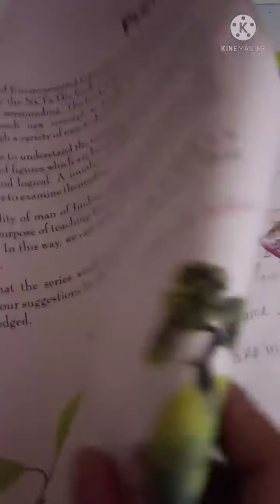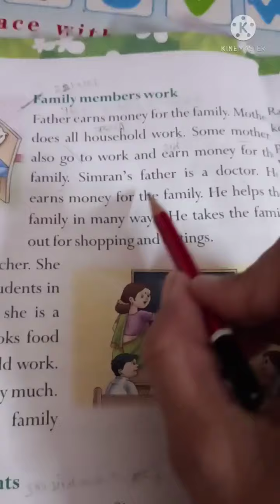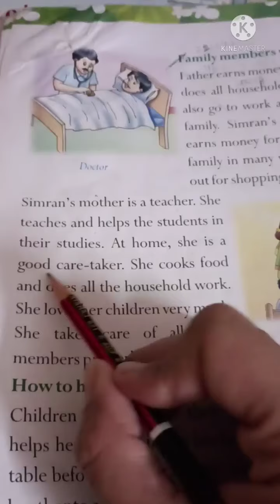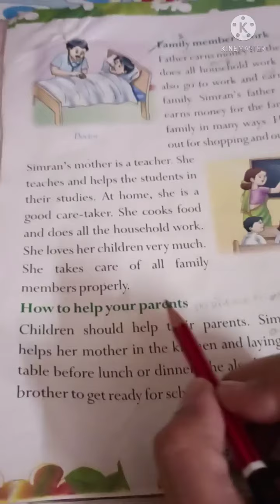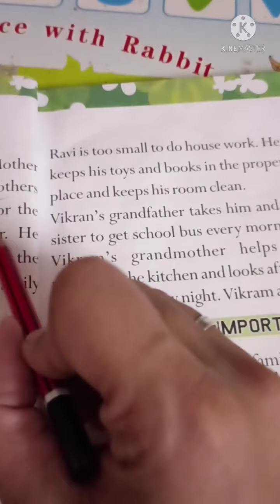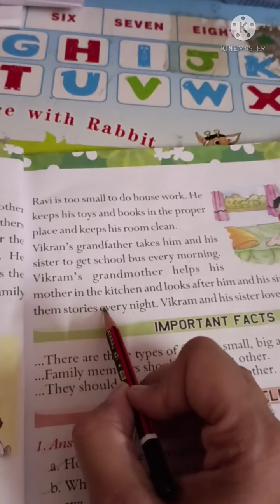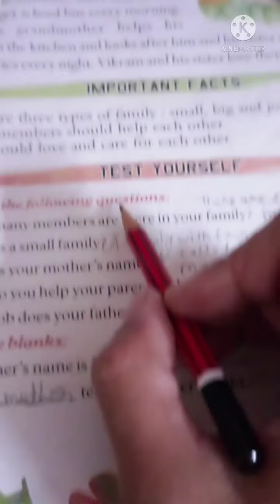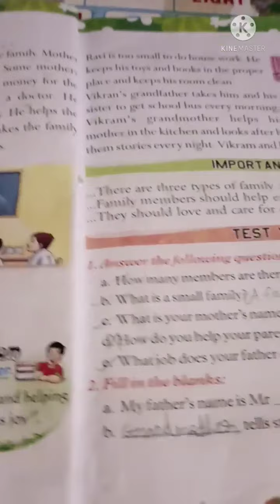EVS class 2 ch 1 by Jyotsana ma'am (22/7/21)